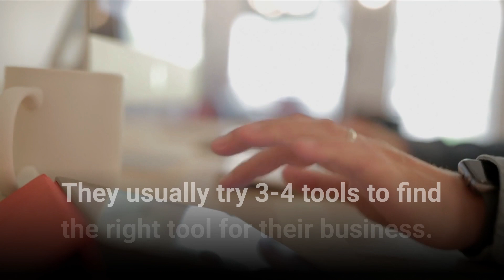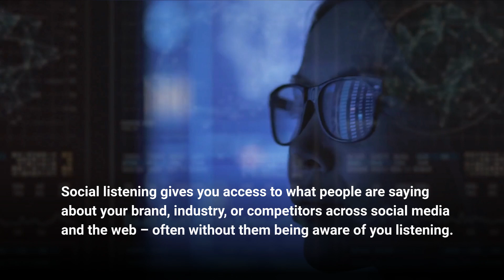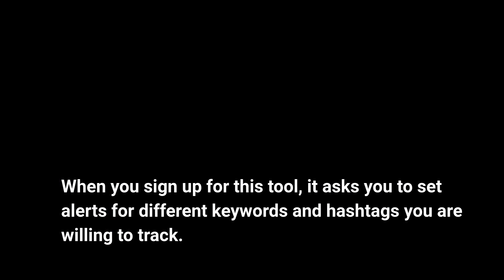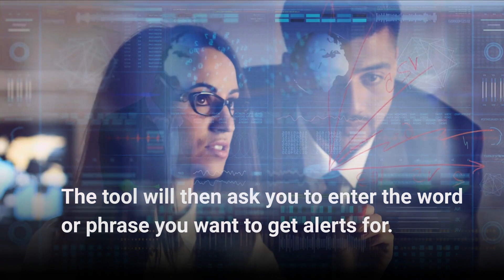Social Listening Tools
It’s quite difficult to find the best social listening tools. Isn’t it?

We understand your needs pretty well. That’s why we’ve created this post to help you out. Today’s customers are really quick at making their decision. They do not consider contacting a business ever again if the business fails to provide a quick response on social media.

And the problem with businesses is that they don’t have access to all the resources their potential customers are using. Well, that’s obviously impossible to keep an eye on the sources. Social listening tools are the ideal option to stay aware of your customers’ expectations.